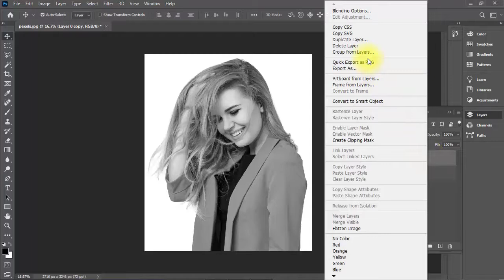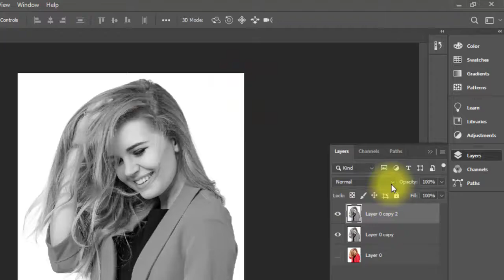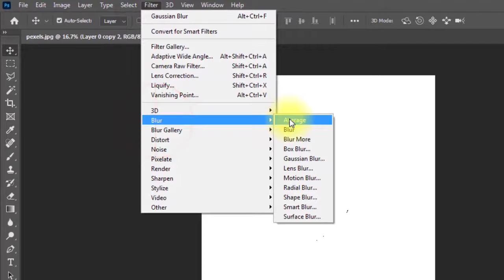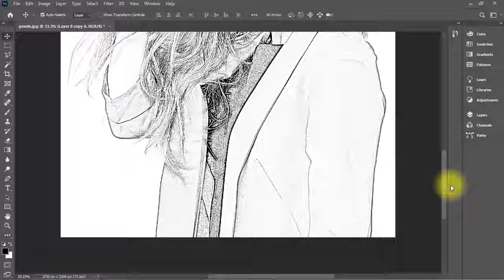How to convert you Image into A Pencil Sketch in Photoshop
Today I just show you how can you convert your image into a pencil sketch in photoshop.Hope you will like this tutorial. Watch until the end